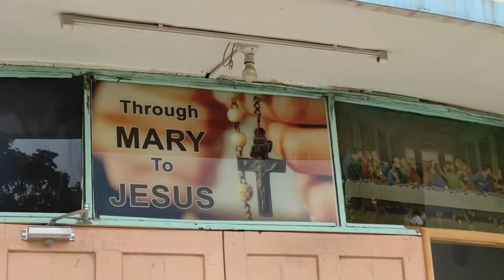Visit to Laxmivilas Palace and Shrine Church in Vadodara